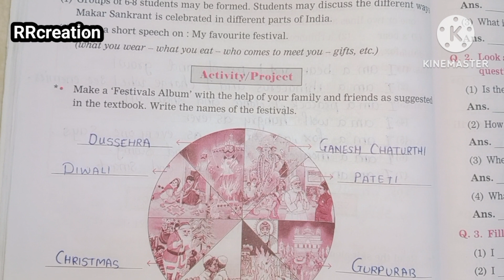std 3rd sub English #20 Festival album workbook answer #20 festival album question answer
std 3rd
sub English
#20 Festival album workbook answer #20 festival album question answer